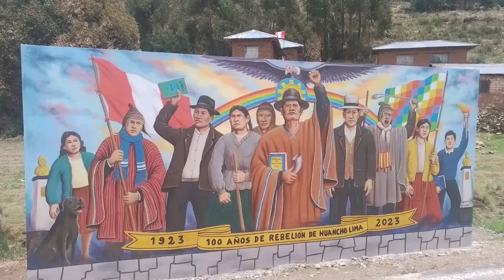HUANCHO LIMA: LA República TAHUANTINSUYANA